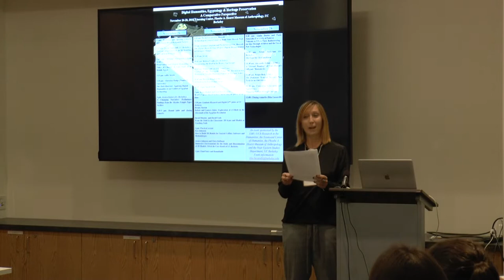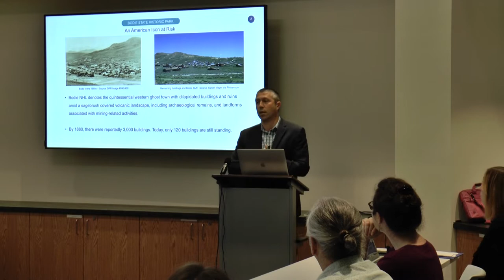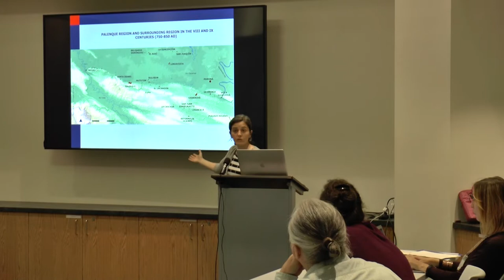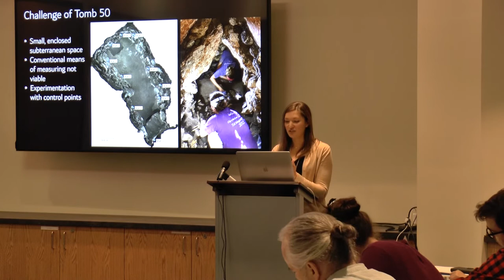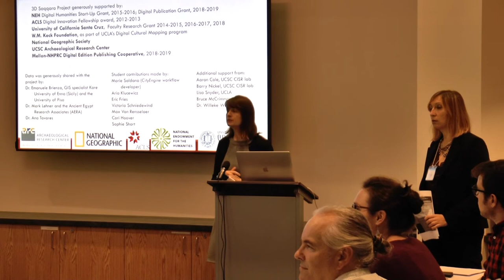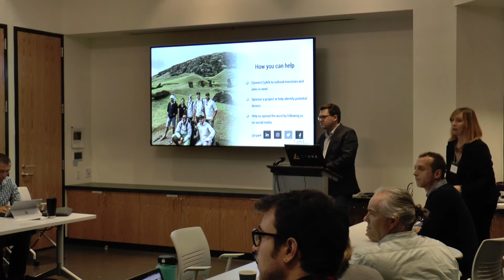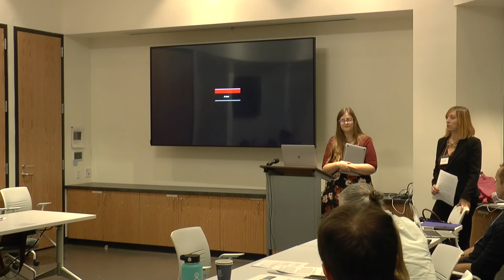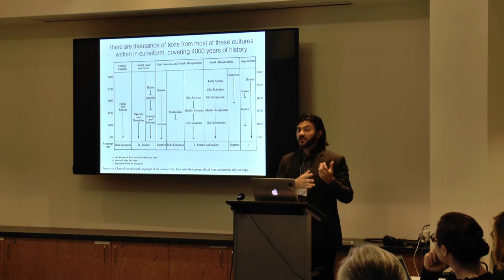2018 Nov 26-28 Egypt Preservation and Heritage Symposium, UC Berkeley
Digital Humanities, Egyptology & Heritage Preservation: A Comparative Perspective
Location: Hearst Museum of Anthropology
This video presents some of the talks in this conference. The following time stamps indicate when each speaker begins:
Rita Lucarelli intro
Ben Porter 7.19
Christina Hodge 10.52
Nicola Lercari 42.50
Arianna Campiani 1.15.42
Melissa Cradic 1.48.08
Elaine Sullivan 2.18.12
Kacey Hadick and Scott Lee 2.46.33
David Wheeler 3.24.07
Kea Johnston 3.43.32
Adam Anderson 4.30.55

Program: November 26
2 pm: Welcome and opening remarks (Rita Lucarelli and Benjamin Porter)
2.15 pm: Justin Underhill (UC Berkeley), Horizons of Interactivity in 3D Modeling and Cultural Heritage
2.45 pm: Melanie Flossmann-Schutze (LMU), Preservation and Digital Humanities in Times of Change. A Case Study from Middle Egypt
3.15 pm: coffee break
3.30 pm:  Christina Hodge (Stanford University), Our Dark Materials: Applying Digital Humanities to an Exhibit of Egyptian Archaeology
4 pm: Jessica Kaiser (UC Berkeley), A Changing Narrative: Preliminary Findings from the Abydos Temple Paper Archive
4.30-5 pm: Round table and closing remarks
6.30 pm: Dinner for the speakers
November 27
9.30 am: Nicola Lercari (UC Merced), Archaeological Citizen Science at Bodie State Historic Park
10 am: Arianna Campiani and Nicola Lercari (UC Merced), The Digital Maya Heritage Project: Digital Documentation at Palenque, Chiapas
10.30 am: break
10.45 am: Melissa Cradic (UC Berkeley) Documenting the Dead in the Bronze Age Levant
11.15 am: Elaine Sullivan (UC Santa Cruz) Context at the Necropolis: Using 3D Reconstruction Modeling to Visualize Funerary Culture at Multiple Scales
11.45 am: Patrizia Heindl (LMU) A Database for Late Period Statues
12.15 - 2 pm: lunch break
2 pm: Kacey Hadick and Scott Lee (CyArk), Reality Capture Best Practices: harnessing the power of 3D data
2.30 pm: Graduate Research and Digital Humanties at UC Berkeley
Brooke Norton, Robots and Looters Holes: Exploration at el-Hibeh in the Aftermath of the Egyptian Revolution
David Wheeler and David Cook, From the Field to the Classroom: 3D Scans and Models as Teaching Tools
3 pm: Practical session
Kea Johnston, How to Build 3D Models for Ancient Coffins: Software and Methodologies
Jessica Johnson and Chris Hoffman, Immersive Environments for the Study and Dissemination of 3D Models: VR & the Cave Kiosk at UC Berkeley
4 pm: Final Notes and Roundtable
November 28
9.30 am: Giulia Deotto and Paola Zanovello (University of Padova), Tebtynis: A Private View. Rediscovering the Site Through Archives and the Use of New Technologies
10.00 am: Adam Anderson (UC Berkeley), The Case for 3D Cuneiform
10.30 am: Alexander Schütze (LMU) A “Distant Reading” of Late Period’s Officials' Monuments
11.00 am: Ralph Birk (LMU) The Ptolemaic Synodal Decrees: New Texts in an Old Idiom
11.30 am: Casondra Sobieralski (UC Santa Cruz), Mapping Hathor through Canaan
12.00 am: Closing remarks (Rita Lucarelli)